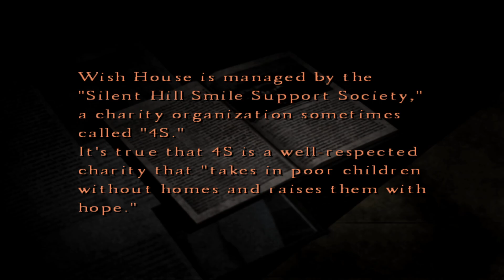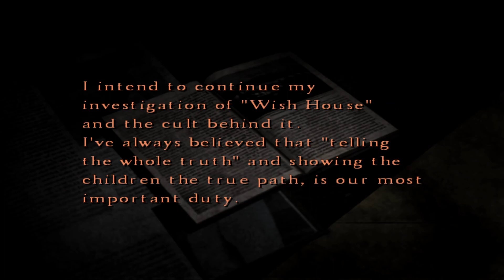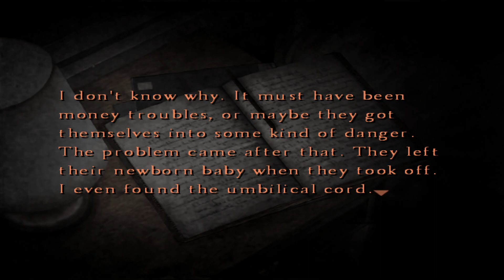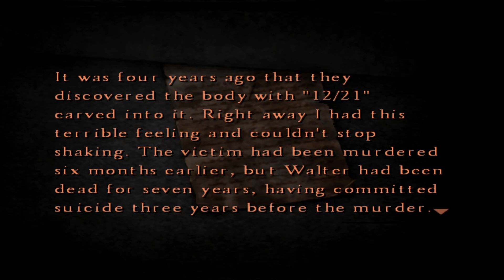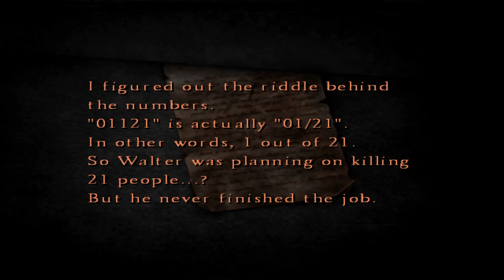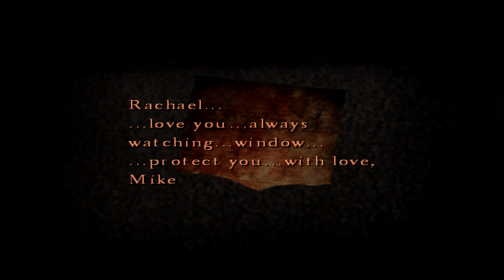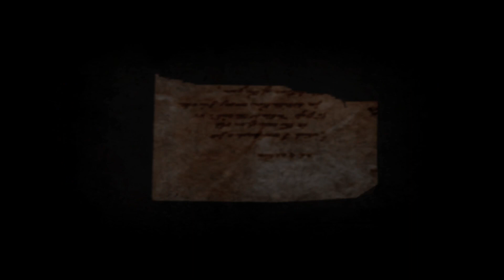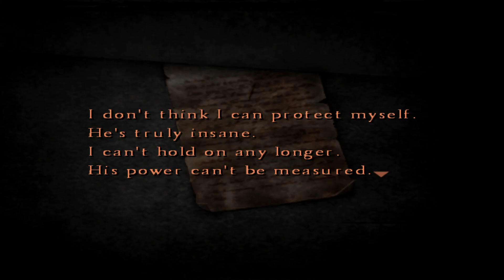Let's Play Silent Hill 4 The Room on Hard Episode 6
We complete the Building World to then find ourselves in a twisted version of our own Apartment building. From there we discover Eileen Galvin is in terrible danger..